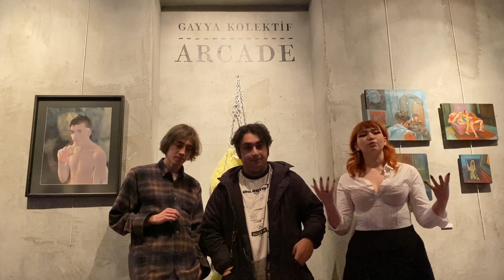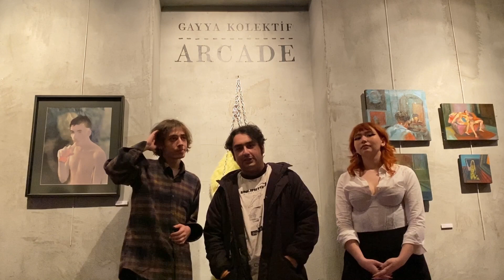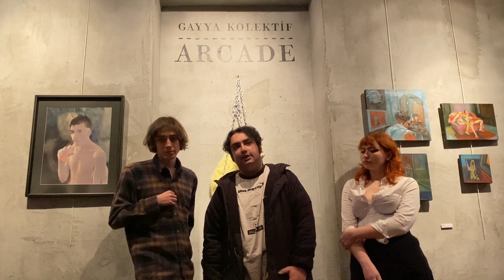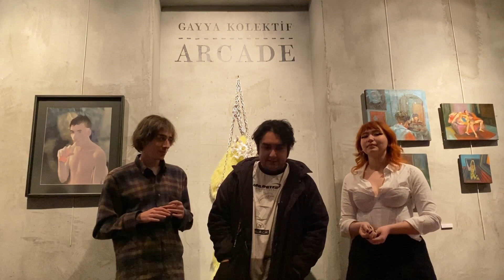GAYYA Kolektif ve Arcade sergisi üzerine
17 Aralık’a dek Bant Mag. Havuz / Bina’da ziyaret edilebilecek Arcade sergisiyle farklı disiplinerde üreten 21 lubunya sanatçıyı bir araya getiren GAYYA Kolektif, son zamanlarda İstanbul’dan filizlenen heyecan verici bağımsız sanat oluşumlarından biri. Kapsayıcı ve çok yönlü bir üretim disiplini benimseyen ekipten Mertcan, Parham ve Simay’a GAYYA hakkında merak ettiklerimizi sorduk.